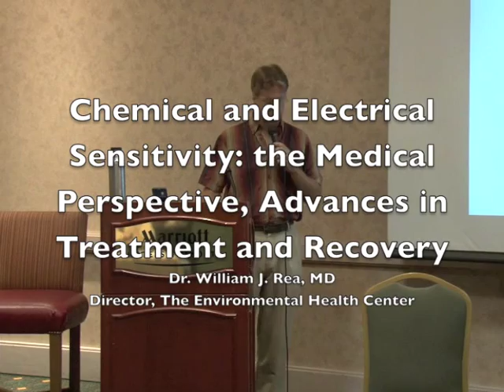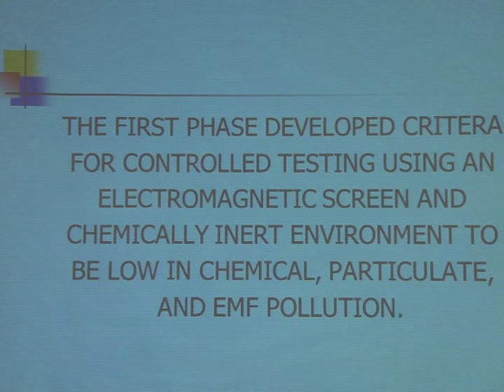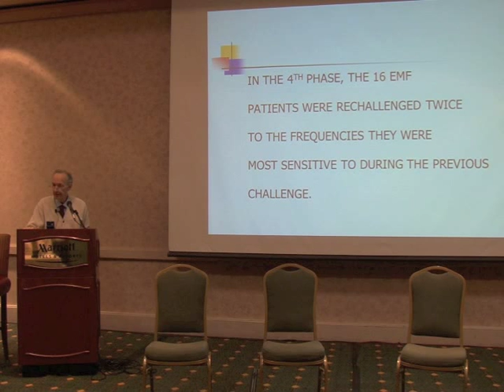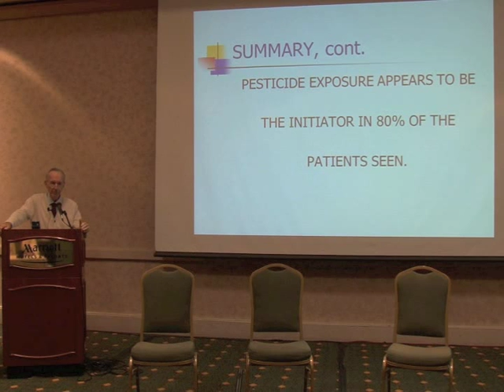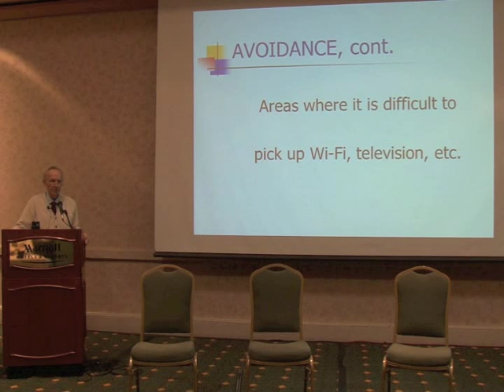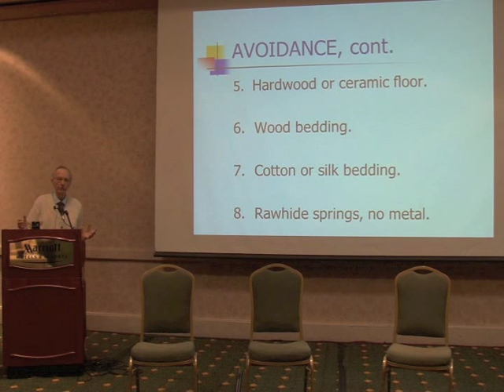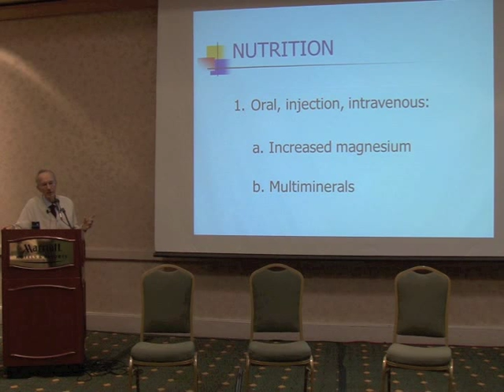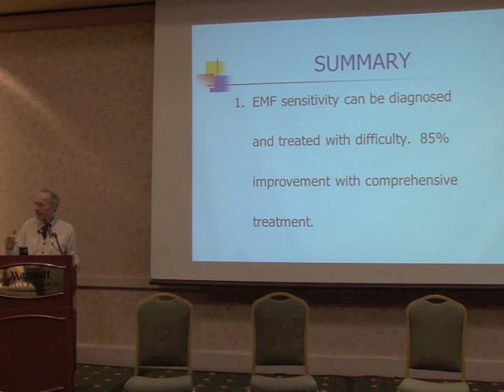Dr. William Rea: Keynote Address, Building Biology Conference 2011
Dr. William Rea, founder and director of the Center for Environmental Health, in Dallas, Texas, addresses the North American Building Biology Conference 2011: Solutions for Creating Healthy Buildings